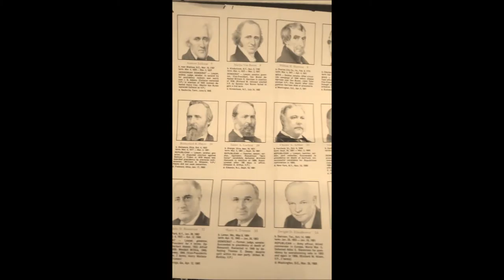Euridite - Haley Radabaugh